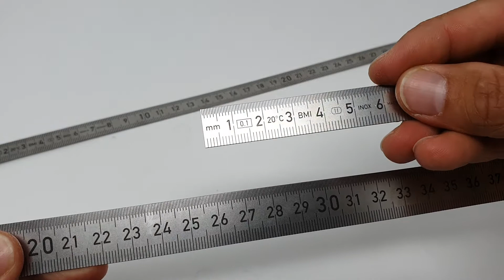Vergleich BMI biegsame Stahlmaßstäbe | Schlemming Produktvideo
Hier sehen Sie verschiedene Stahlmaßstäbe der Firma BMI, die Sie im Schlemming-Onlineshop erwerben können.